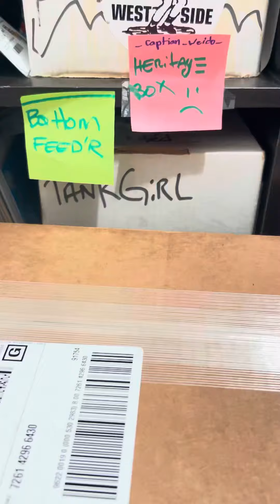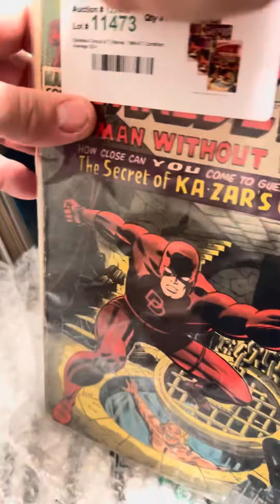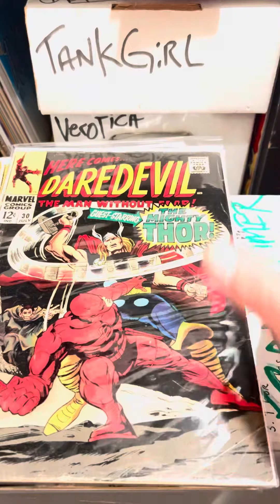N/a : long naps n raindrops